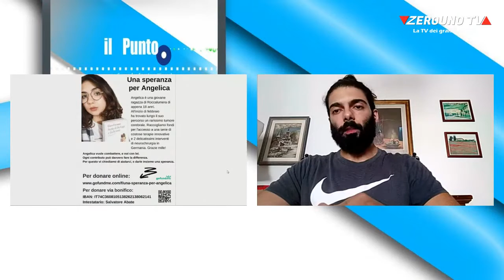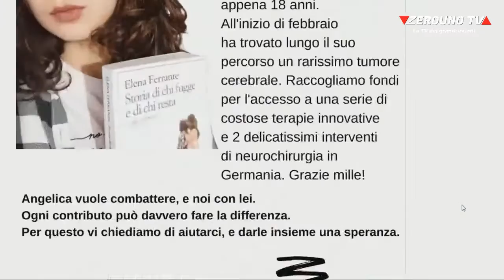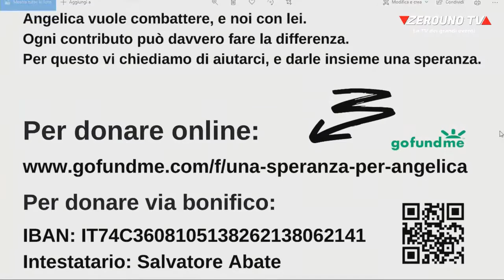Una speranza per Angelica, intervista a Salvo Abate per la raccolta fondi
Una speranza per Angelica, intervista della nostra  di Rita Patanè a Salvo Abate